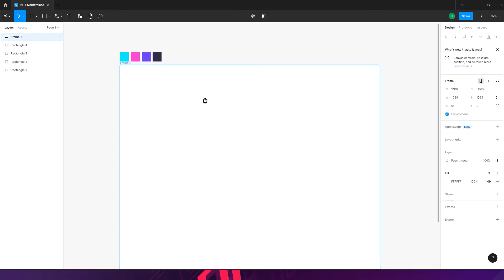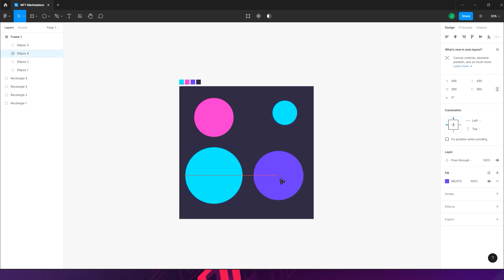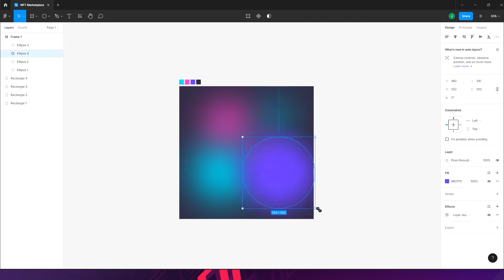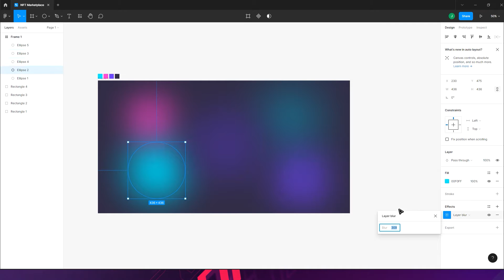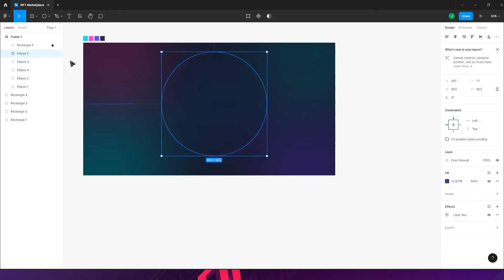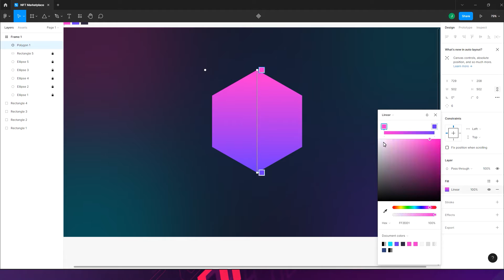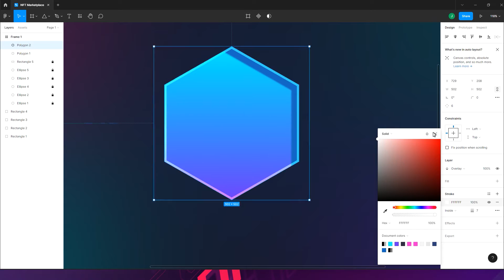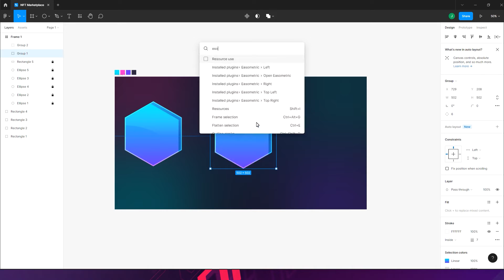How to create isometric design for web sites in figma_Arttutor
No need of industry-standard big vector tools to create vector isometric illustrations. Learn to create vector isometric designs in Figma for your projects. Stop using others created stuff learn to create you own illustrations for the projects.

In this tutorial I'll show you the process of creating isometric designs with simple process and effective isometric plugin in figma.